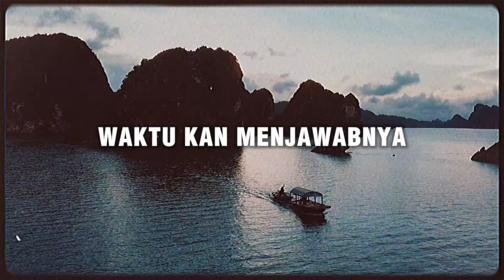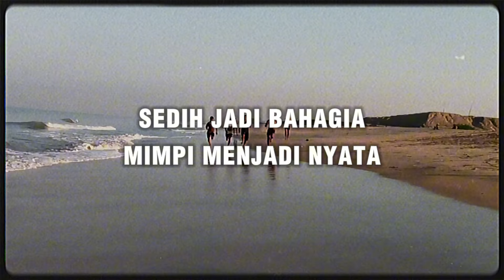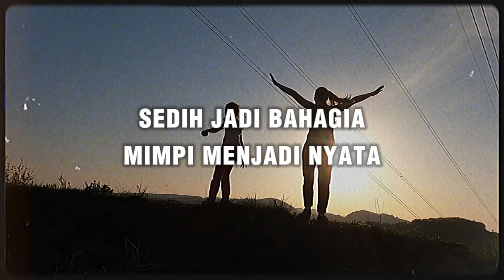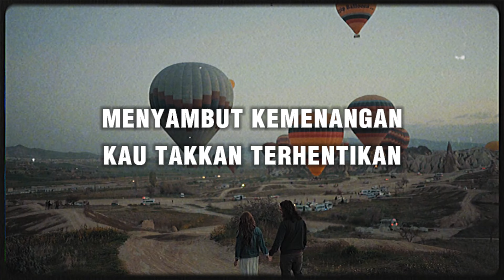Mercusuar - Waktu kan menjawabnya [Official Lyric video]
Album Episode Fantasy merupakan album perdana dari Mercusuar (rilis tahun 2017), yang saat itu beranggotakan Darel Parta (drum), Lamlam (vocal, bass), Dani Irjayana (gitar). Sebuah album yang di dalamnya kita bisa mendengar jenis musik yang beragam. Dari jenis musik Rock di lagu "Dunia" hingga Pop Lullaby di lagu "Tersenyumlah". 2 diantara lagu yang ada di Album ini juga sempat menjuarai beberapa lomba cipta lagu, yaitu "Bumi Tak Bersuara" yang diadakan oleh EIGER Music for Advanture. Dan juga "Mars Anti Korupsi" yang diadakan oleh KPK.